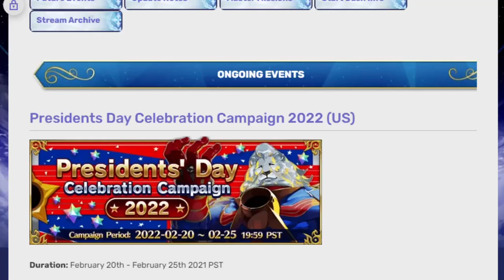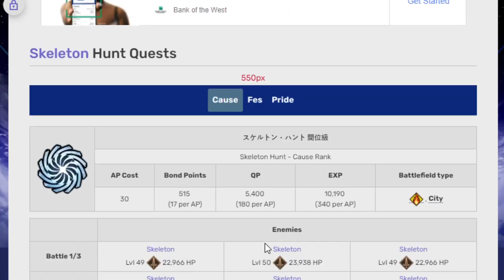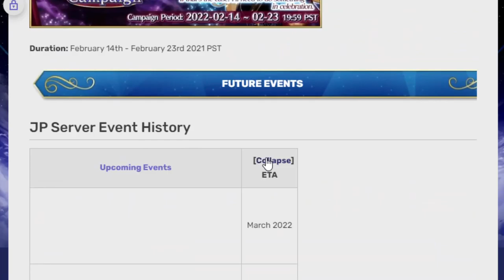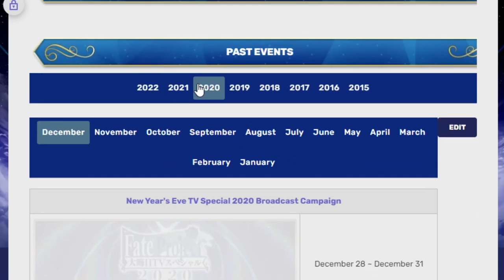The presi-king is back to bring us some Hunting Quests! Fgo NA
Our president king is back for the yearly exclusive NA event type thing where we celebrate presidents' day!